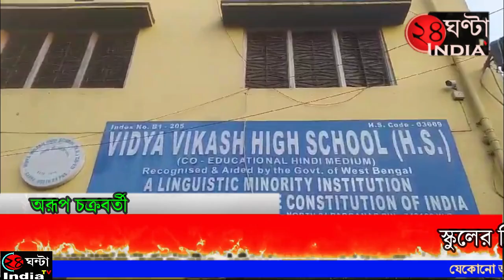24ghantaindiatvস্কুলের মিড ডে মিলের করাই নামাতে গিয়ে গুরুতর জখম নবম শ্রেণীর এক ছাত্র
24ghantaindiatvস্কুলের মিড ডে মিলের করাই নামাতে গিয়ে সেই কড়াই এর মধ্যে পড়ে গুরুতর জখম অবস্থায় নৈহাটি হসপিটালে ভর্তি নবম শ্রেণীর এক ছাত্র
পরিবার সূত্রে জানা যায় নৈহাটি বিদ্যা বিকাশ হাই স্কুলের নবম শ্রেণীর ছাত্র বছর ১৫ পুষ্কর প্রসাদ আজ স্কুলের মিড ডে মিলের করাই নামাতে গিয়ে সেই কড়ায় পড়ে গিয়ে গুরুতর জখম হয় এরপর সাথে সাথে তাকে নিয়ে আসা হয় নৈহাটি রাজ্য সাধারণ হাসপাতালে ঘটনাস্থলে সাথে সাথে উপস্থিত হয় তার পরিবারের লোকজন। পরিবারের দাবি তারা হাসপাতালে আসার পরে স্কুলের কোন কর্মীকে দেখতে পাওয়া যায়নি কে বা কারা ভর্তি করালো, সেটাও পরিবারের লোকজন জানেন না তাদের আরও অভিযোগ কারা বলল তাকে এই মিড ডে মিলের করাই নামানোর জন্য যদিও এই বিষয়ে স্কুল কর্তৃপক্ষের কোনরকম মন্তব্য পাওয়া যায়নি।
ঘটনার তদন্ত শুরু করেছে নৈহাটি থানার পুলিশ।